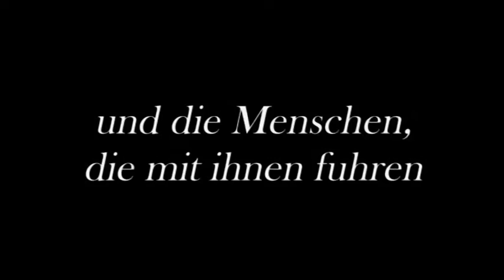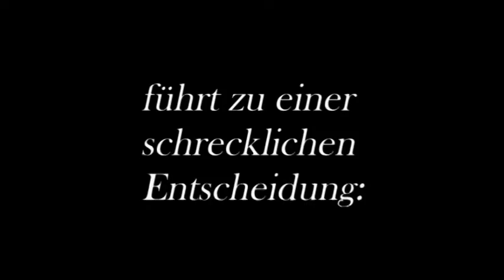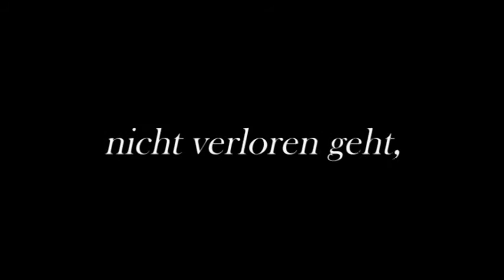Die Brücke - Warum Jesus am Kreuz sterben musste???!!!